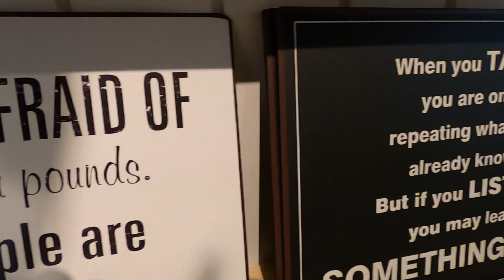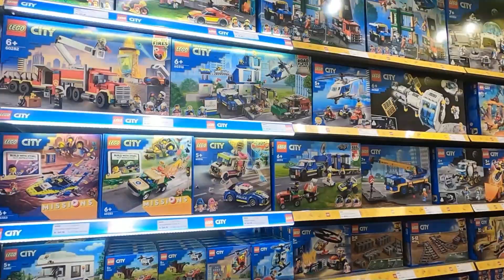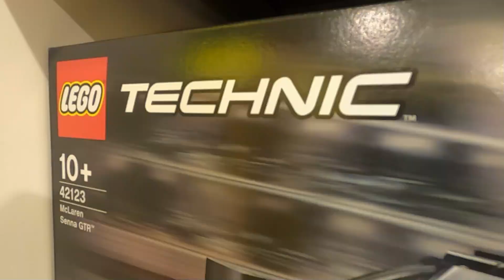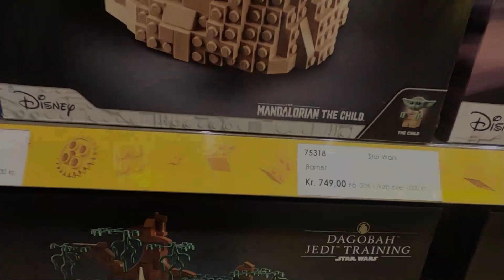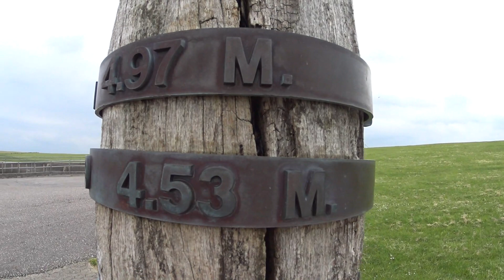#20. Roadtrip Denemarken en Zweden - Tønder.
De deze serie gaan wij op roadtrip door Denemarken en Zweden. We bezoeken Toønder, Møgeltønder, Bredebro en rijden naar het Deense waddengebied.

We stonden op:
📍Daler Camping

juni - juli 2022

Wij zijn Floranke en Gideon en hebben in ons leven al genoeg meegemaakt op medische gebied en daarom willen wij zoveel mogelijk van ons leven genieten en daarbij de mooiste plekjes van Europa en evt de wereld ontdekken.
Dit willen we delen op YouTube als een mooie herinnering. 🎗️

We hebben gefilmd met de GoPro Hero 8 en de Sony Actioncam.
Ook hebben we weer gebruik kunnen maken van de DJI Mini 2.

Vind u onze video leuk, geef dan een 👍.